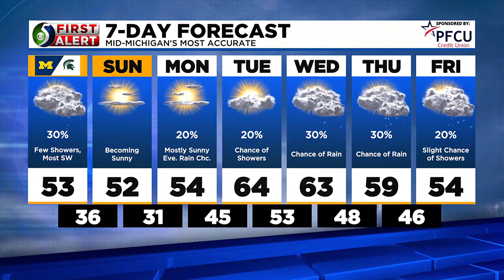First Alert Forecast: Saturday morning, Oct. 21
Weather Forecaster Kyle Gillett has your Saturday morning forecast.